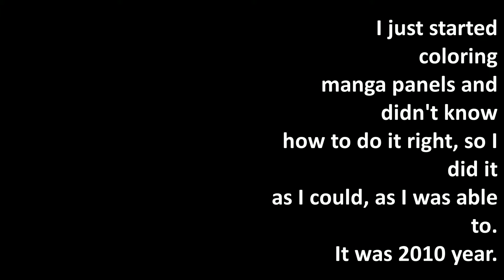Manga colorings compilation 2010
This is my compilation of manga colorings when I just get started to make colorings. For colorings I used manga panels from any kinds of anime/manga:
Vampire Knight(belongs to Matsuri Hino), Yankee-kun to Megane-chan(belongs to Yoshikawa Miki), Kaichou wa Maid sama(belongs to Hiro Fujiwara), Paradise Kiss and Nana(belongs to Ai Yazawa), Naruto (belongs to Masashi Kishimoto), Bleach (belongs to Masashi Sogo), Karneval (belongs to Touya Mikanagi), Are you Alice? (belongs to Katagiri Ikumi);
In this video you can see how it was simple and a bit pixolated at first and how it'd became cleaner and better -looking at the end of the video.

There will be also more videos of my art progress in other releases.